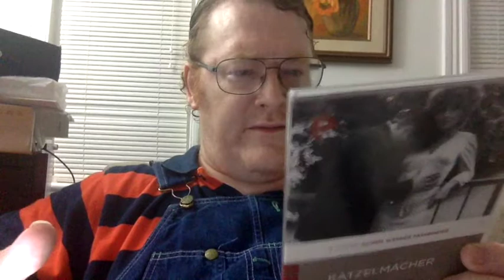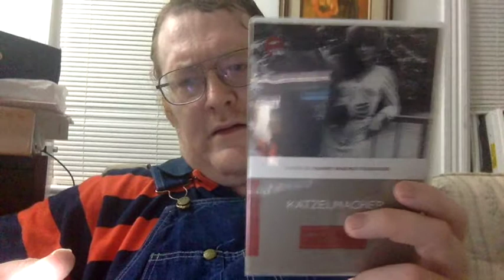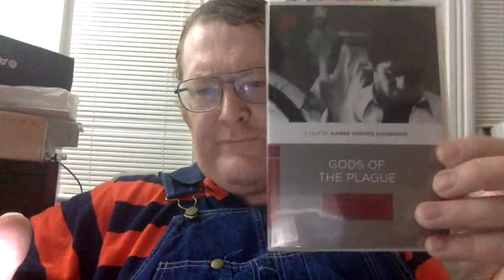Brian's Movies He's Watched These Past Few Weeks 8-4-18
This video is about Brian's Movies He's Watched These Past Few Weeks 8-4-18